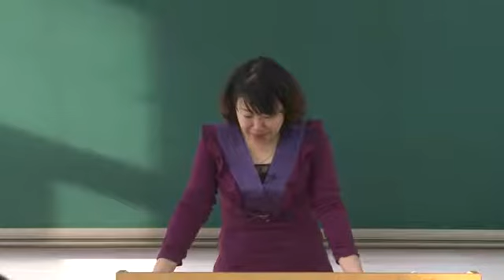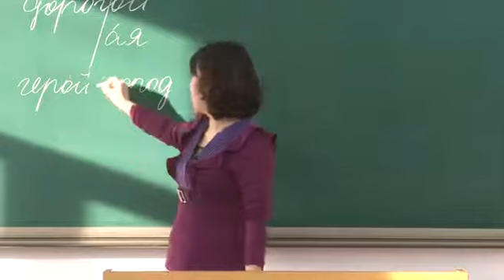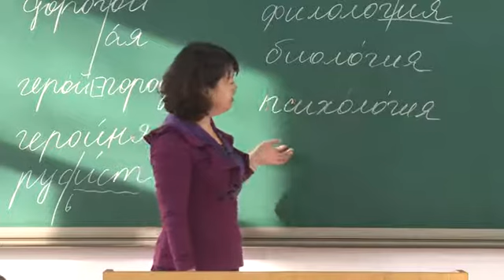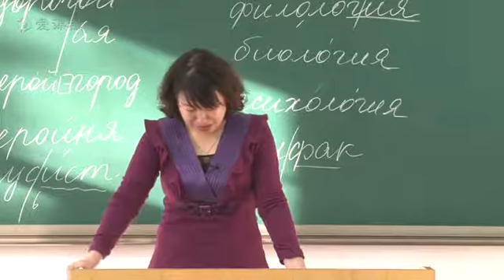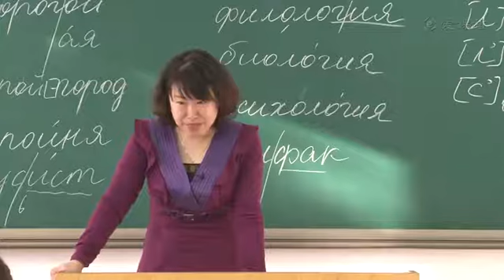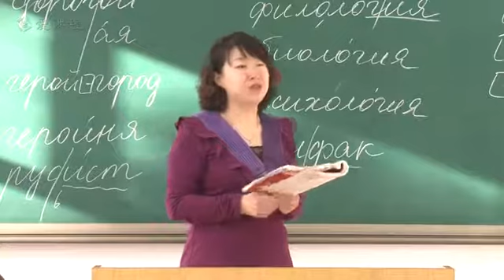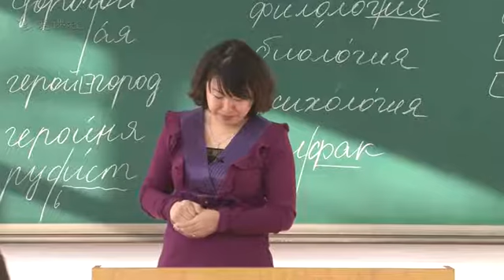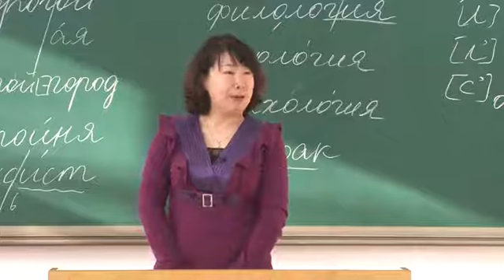俄语实践一 第四课（四）